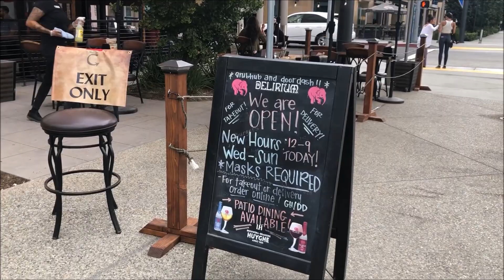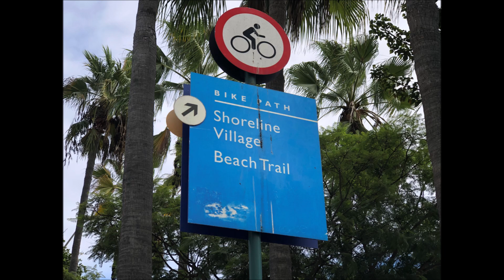ទីក្រុងទ្បុងប៊ិចដ៏អឆ្ឆរិយមានផា្លស់ភូមិខែ្មរហៅCambodiaTown_10-27-20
Riding a bike around Long Beach Down Town and Long Beach Pier watching people fishing.